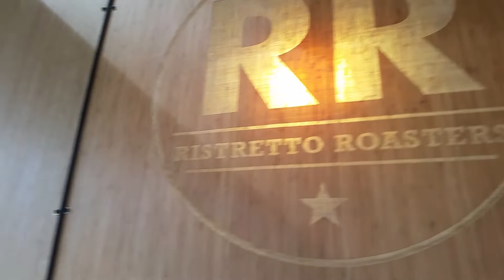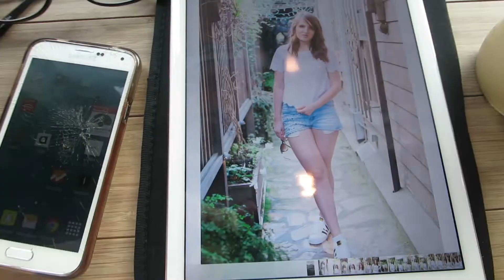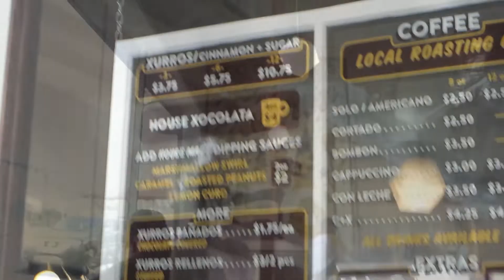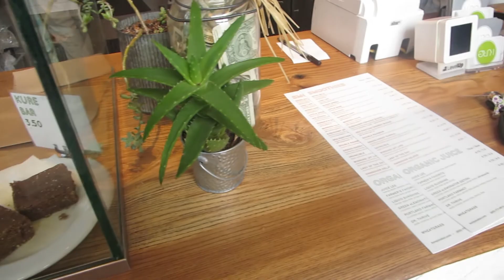Coffee, Snow, Churros | Vlog # 5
What I usually get around to on a typical day to day basis when I get off work :D Always try to make the best of my day!